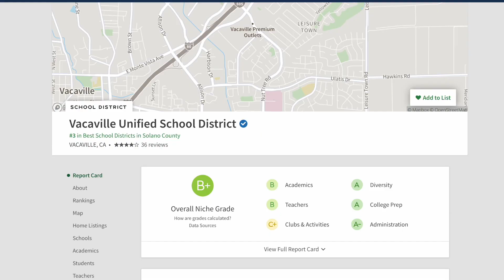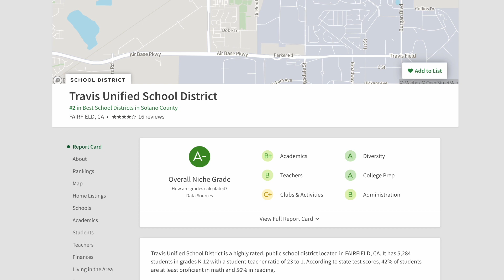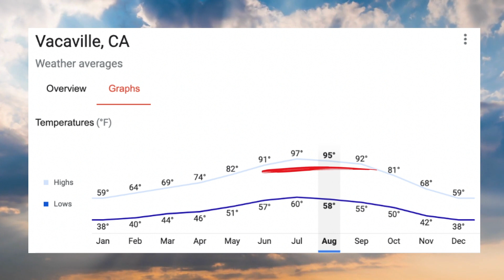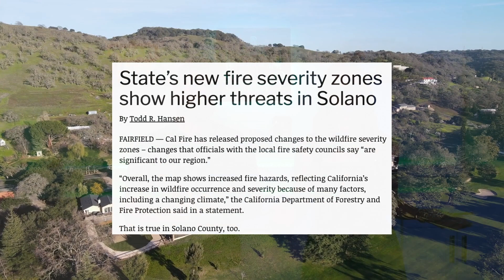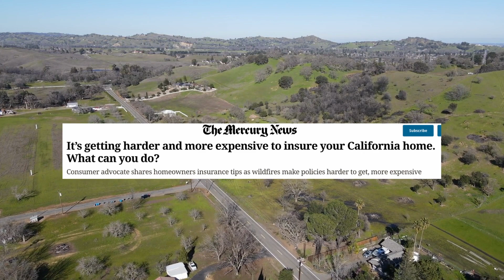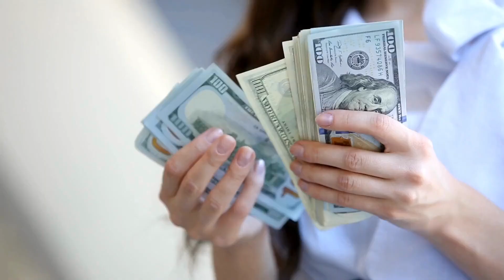Moving to Vacaville Ca | Pros and Cons of Vacaville Ca | Living in Vacaville Ca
Thinking of moving to Vacaville, Ca? Then watch this video and we will go over the Pros AND the Cons so you know what it's really like to live in Vacaville and if it's right for you! From housing, to Vacaville traffic to its schools and events, we cover what you need to expect if you're moving to Vacaville, Ca
 🤔Thinking of buying or selling in Solano County, California? Let Us Help!!
Subscribe▶ to our page and tap the bell🛎 and you'll be the first to know about living in and around Solano County, the best places to eat and drink, fun things to do and the local real estate market!
Brandon & Lily Ratleff CA Realtors DRE 02042413 DRE 02167735

CHAPTERS
00:00 - Intro
00:26 - Pro #1
01:59 - Pro #2
02:51 - Pro #3
03:45 -Pro #4
04:38 - Pro #5
05:31 - Pro #6
06:50 - Con #1
08:06 - Con #2
09:11 - Con #3
10:51 - Con #4
12:07 - Con #5
13:30 - Wrap-Up

 *The stats and data mentioned came from the following sites and are not based on our opinions.